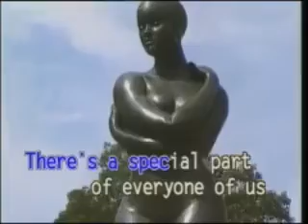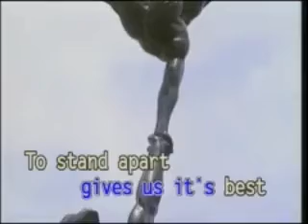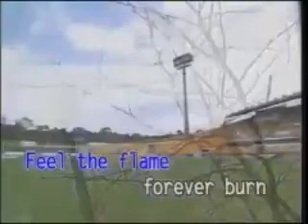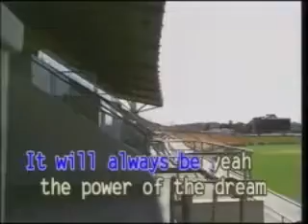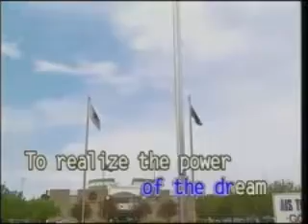Celine Dion - Power Of The Dream - Videoke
Title: Power Of The Dream
Artist: Celine Dion
Label: Holysound Productions